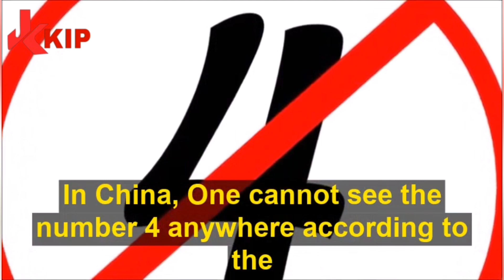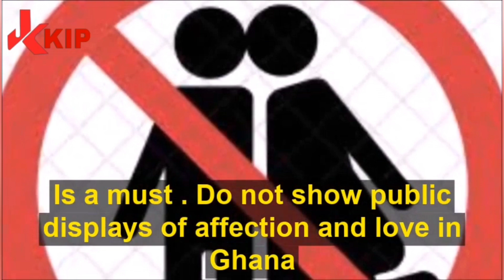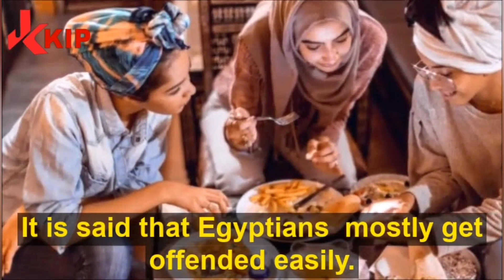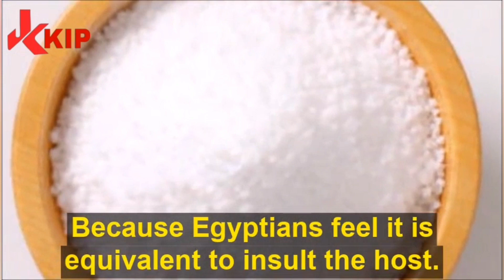UNIQUE SOCIAL TABOOS